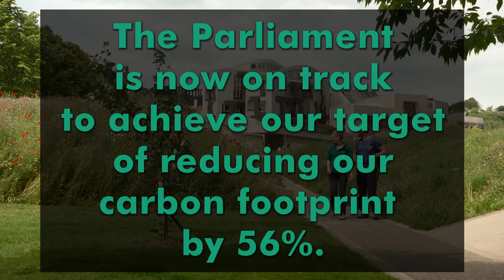Scottish Parliament Environment Annual Report 2019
Find out what the Scottish Parliament has been doing to reduce its environment impact. This short video summarises the Annual Environment Report for 2017/2018 and how the Parliament has performed against its environment targets.